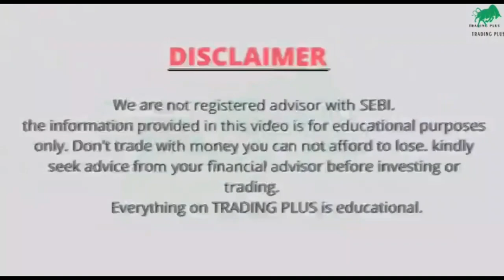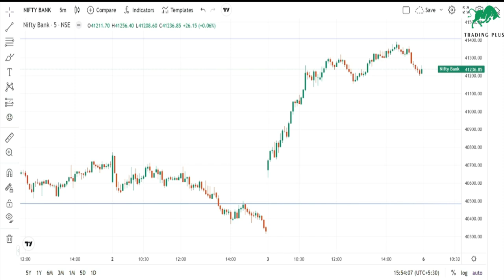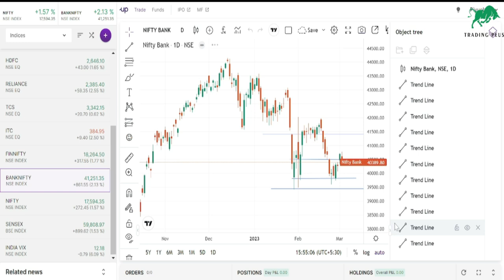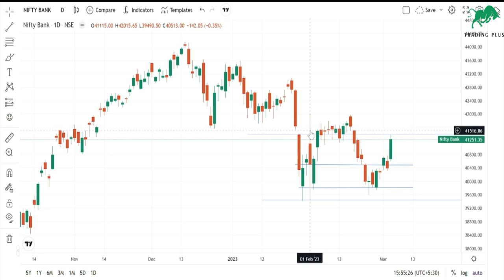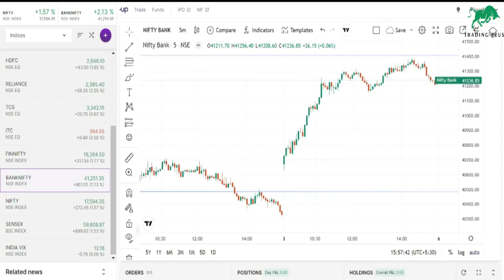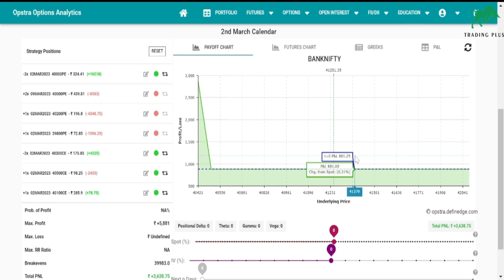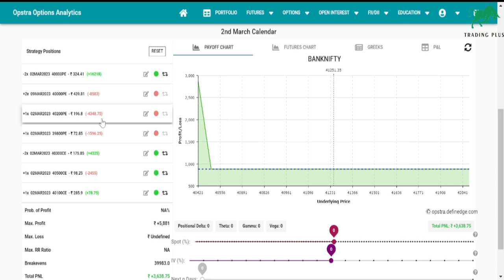MOST PROFITABLE STRATEGY FOR LOW VIX MARKET || SAFEST OPTION TRADING STRATEGY || TRADING PLUS